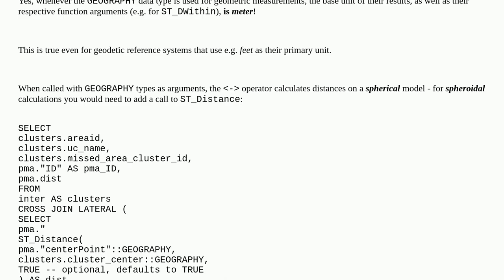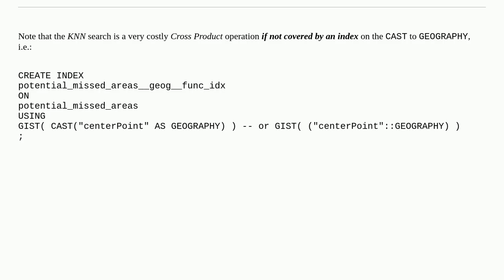Gis: Distance unit in KNN using cross join lateral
Distance unit in KNN using cross join lateral

A special thanks goes out to the community

  postgis nearest-neighbor